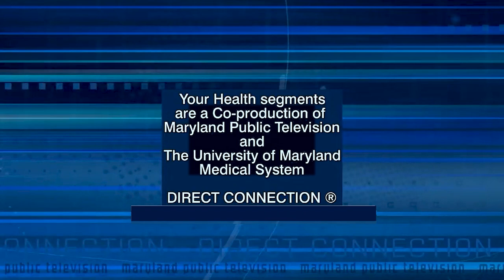Your Health: Holiday Eating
In this Your Health segment, UMMC clinical dietitian Michael Reavis, RD, says you can enjoy your favorite traditional holiday foods without sabotaging your health goals.